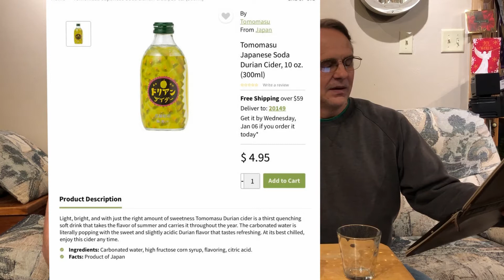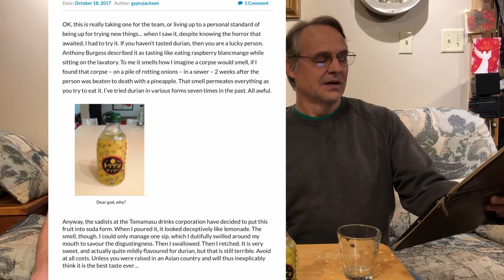Strange Drinks Durian Soda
Drinking a soda made from the worlds worst smelling fruit...Durian.  Tomomasu's Durian Soda is a product made in Japan.